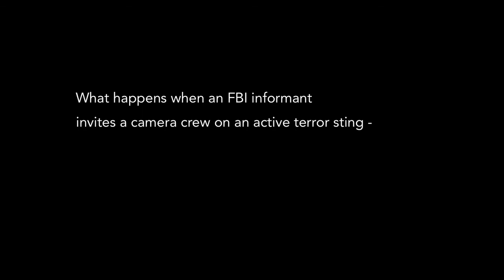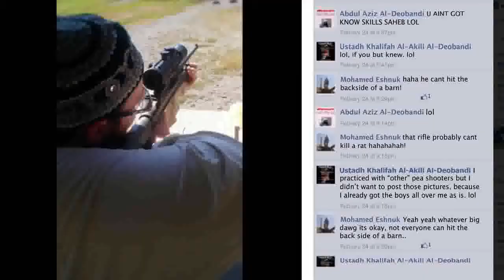(T)ERROR (documentário) - Trailer Original